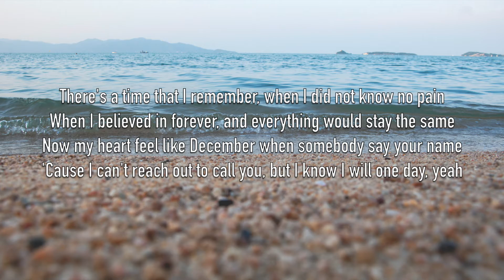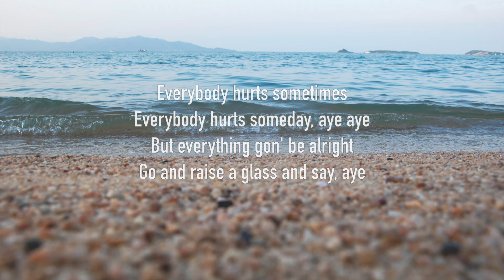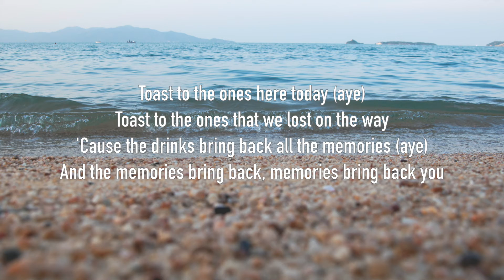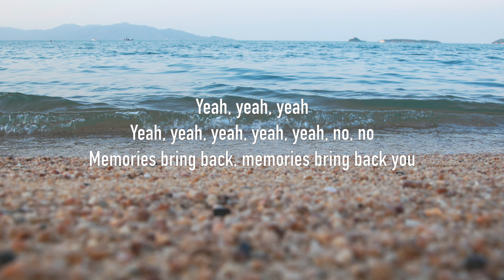Memories - Maroon 5 - Lyrics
Memories (lyrics) by Maroon 5, really nice song :-)